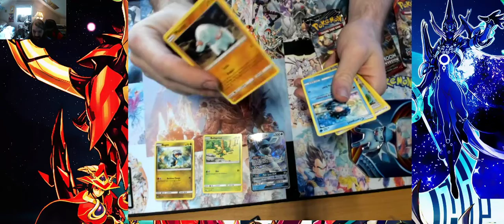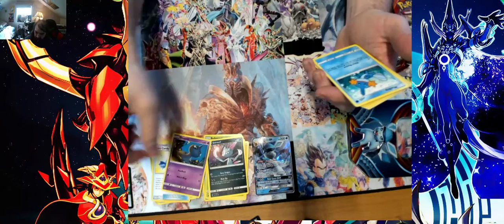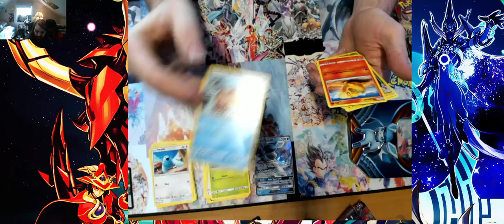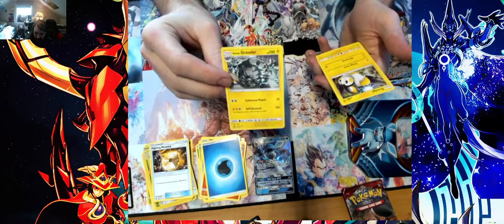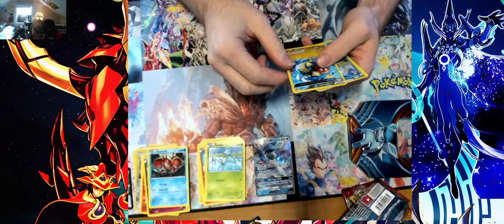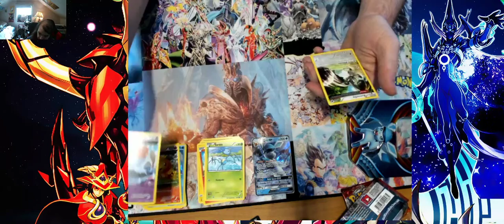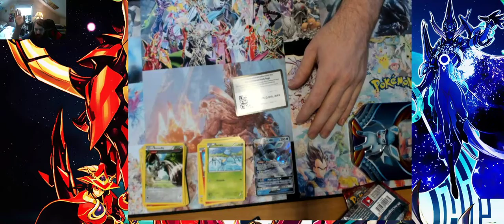Opening Pokemon Glaceon Tin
Here I'll be opening up a Glaceon Tin from Pokemon that I picked up from Walmart. Hoping to find some cool cards in this tin hehe :)

Like and sub for more videos please and thank you.